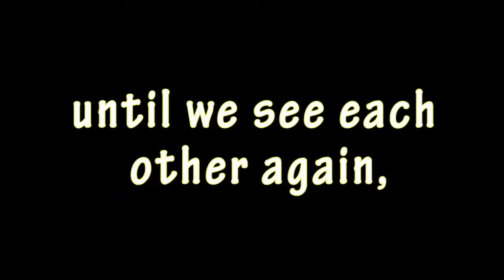SISO 12th Farewell video